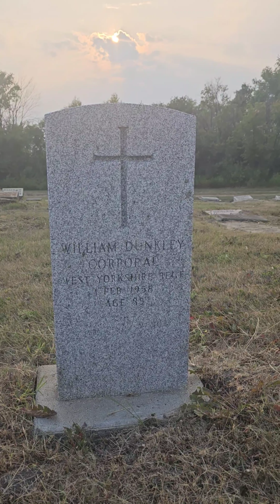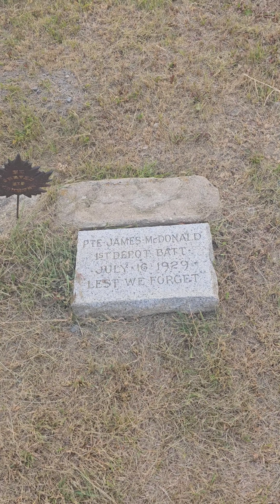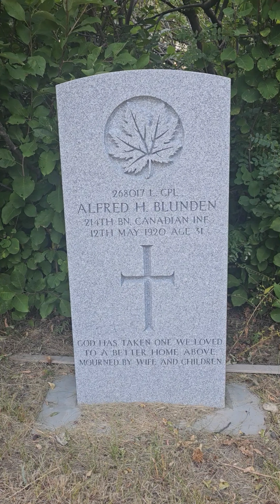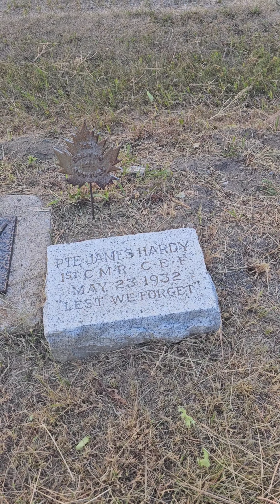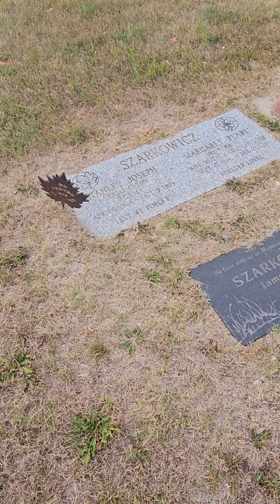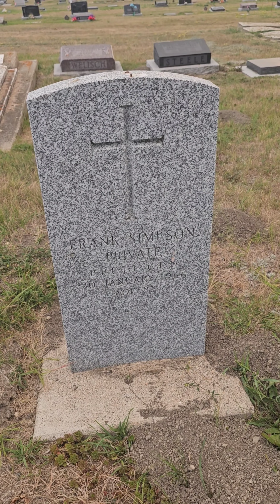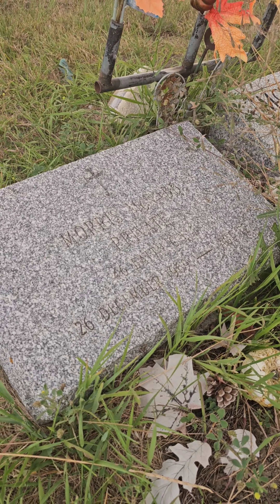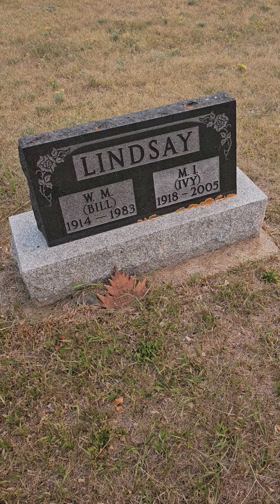Fort Qu'Appelle, Saskatchewan Veterans Cemetery.